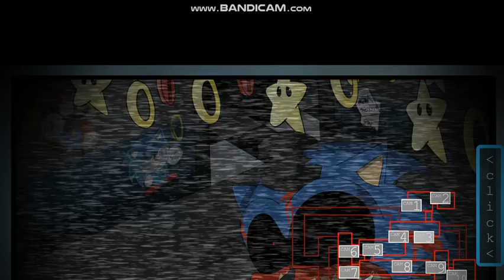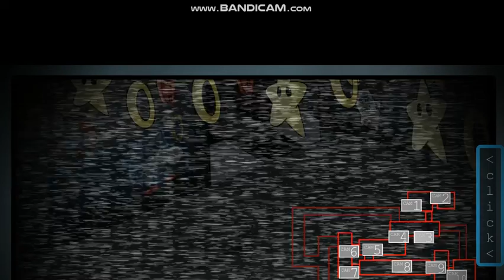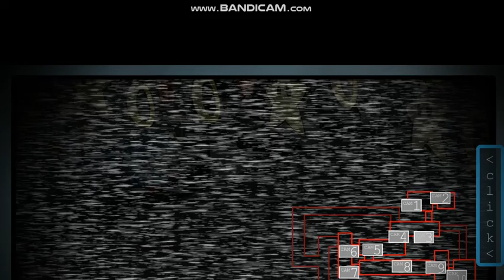Five Nights at Sonic's 3 Reburned - Night 4.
time for a 4th night.